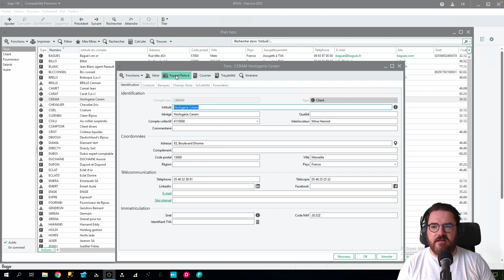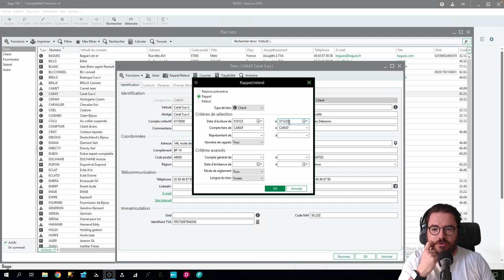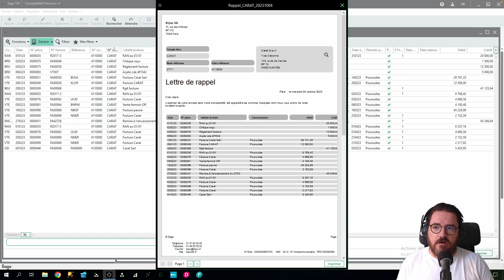Sage 100 Comptabilité v10 - Rappel/Relevé depuis la fiche tiers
Optimisation de la Comptabilité dans Sage 100 V10 : La Nouveauté de la Fiche Tiers

Découvrez aujourd'hui une petite mais puissante mise à jour de Sage 100 V10. Cette mise à jour, bien qu'elle semble modeste, a le potentiel d'améliorer grandement votre efficacité en matière de comptabilité.

Un Raccourci Direct pour la Gestion des Fiches Tiers

Sage 100, le logiciel de comptabilité que de nombreuses entreprises utilisent au quotidien, a introduit une amélioration qui facilite l'accès au rappel relevé depuis la fiche tiers.

Comment cela fonctionne-t-il ?

Accès Direct depuis la Fiche Tiers : Au lieu de naviguer par le menu traitement pour accéder au rappel relevé de vos clients ou fournisseurs, vous pouvez désormais y accéder directement depuis la fiche tiers. Par exemple, en ouvrant la fiche du client "CERAM", un nouveau bouton a été ajouté pour un accès direct au rappel relevé pour ce client précis.

Utilisation en Contexte Réel : Imaginez un client comme "CARAT" qui vous appelle pour discuter d'une ou plusieurs factures que vous lui avez rappelées. Au lieu de naviguer dans plusieurs menus, un double clic sur "rappel relevé" depuis sa fiche vous amène directement aux détails nécessaires. Vous pouvez filtrer les informations par date d'écriture, représentant ou nombre de rappels, sélectionner les factures, avoirs ou règlements pertinents, et générer la relance.

Petite Mise à Jour, Grand Impact

Bien que cette mise à jour puisse sembler mineure, elle offre un gain de temps significatif. Les professionnels de la comptabilité savent à quel point chaque seconde compte, surtout lorsque vous êtes en train de traiter des relances ou de répondre à des requêtes de clients.

Conclusion

Chaque amélioration, aussi petite soit-elle, joue un rôle crucial dans l'optimisation des logiciels de gestion. Sylvain de BLC continue de nous informer sur ces précieuses mises à jour qui facilitent notre travail quotidien. Restez à l'écoute pour d'autres astuces et mises à jour de Sage 100 V10 et bien d'autres sujets !

À bientôt pour d'autres actualités ! Ciao.

Découvrez toutes nos vidéos sur les nouveautés Sage 100 v10

Sommaire
00:00 Intro